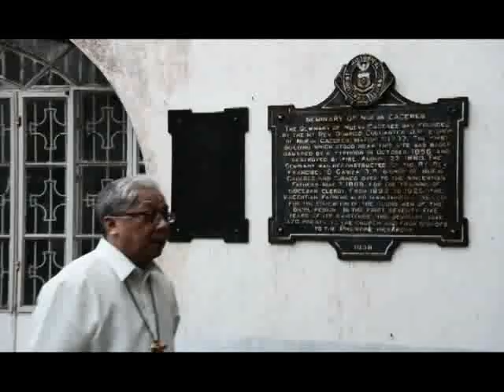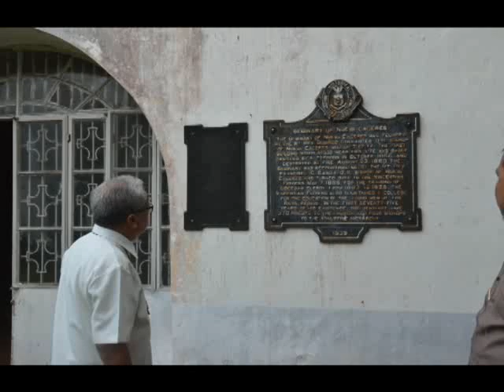Most Rev. Rolando Tirona, OCD, DD, Archbishop of Caceres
Meet our New Archbishop of Caceres..